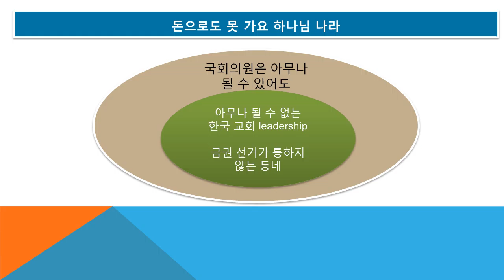#4302 Praiseloan (주)찬호론대부 MBA GMAT Logic, 돈으로도 못가요 하나님 나라